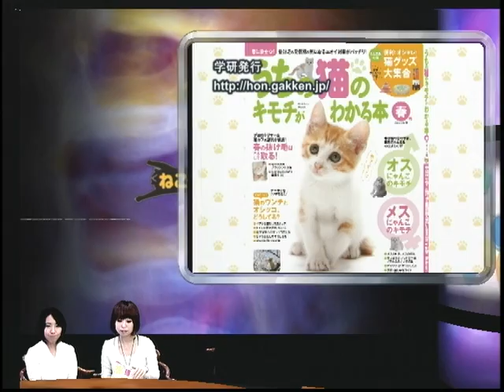猫好きさん必読！猫のキモチがわかる本について【ねこである。】第5回part6（2010年3月7日）